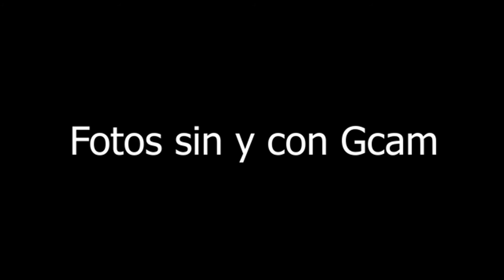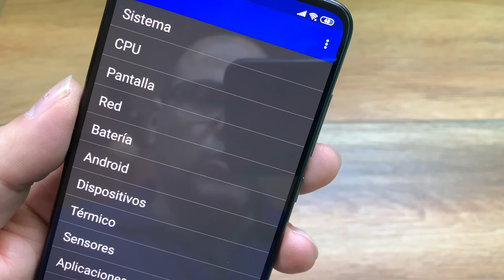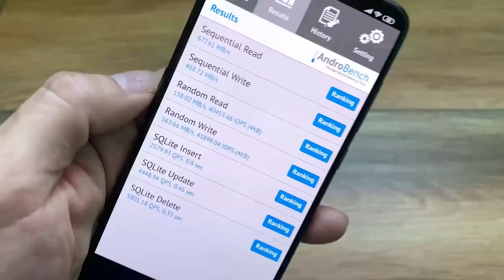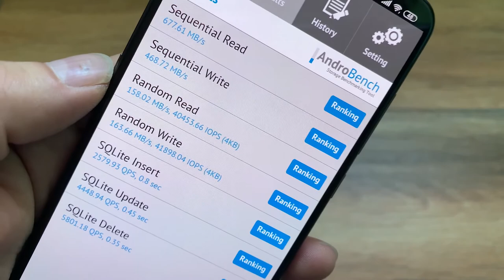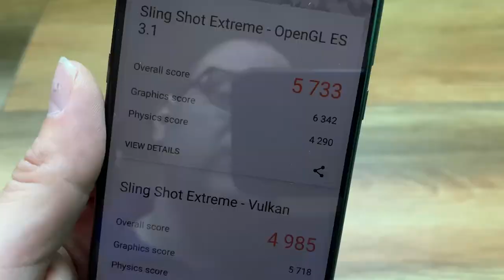XIAOMI MI 9 en 2021 😱 (Bloopers o Tomas falsas al Final)...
😱Comprar Xiaomi Mi 9

Mastodon: @geekstelevision
Taringa: geekstv